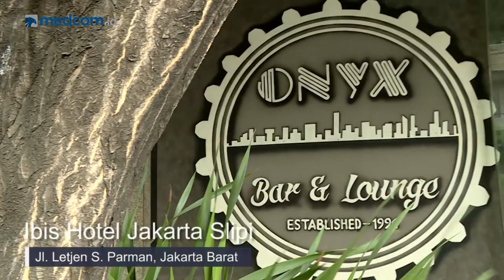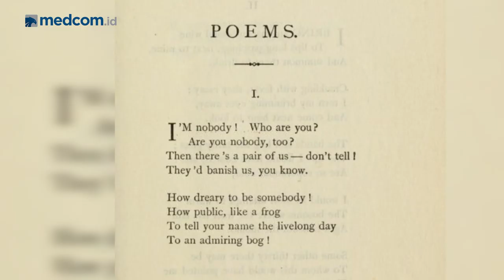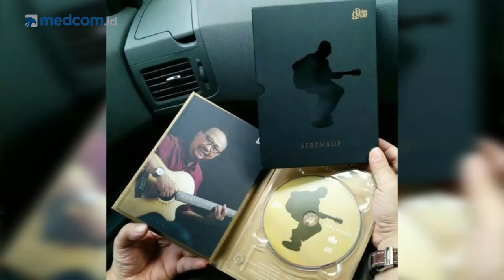Potret Hitam Putih Ebiet G Ade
"...TAK pelak lagi adalah Si Bungsu. Jalan tertatih tapi tak ada ragu. Kini ia coba bernyanyi bagi siapa saja, bagi bapak ibunya, bagi kakak-kakanya, bagi semua kerabatnya, bagi kekasihnya, bagi semua.

Ia senandungkan tentang keindahan, tentang kekotoran, tentang kelicikan, tentang kejantanan, tentang kehidupan, tentang cinta. Tapi masih saja ada yang belum ditemukan. "

Penggalan syair lagu Potret Hitam Putih karya living legend Abid Ghofar Abu Dja'far itu menggambarkan episode perjalanan sang empunya lagu, Ebiet G ADE. Newsmaker Medcom edisi spesial Kemerdekaan Ke-74  Republik Indonesia kali ini menampilkan Ebiet G ADE. Ia bicara arti kemerdekaan, pengaruh lagu-lagunya, hingga kolaborasinya dengan Adera, anak keduanya yang juga sebagai penyanyi.